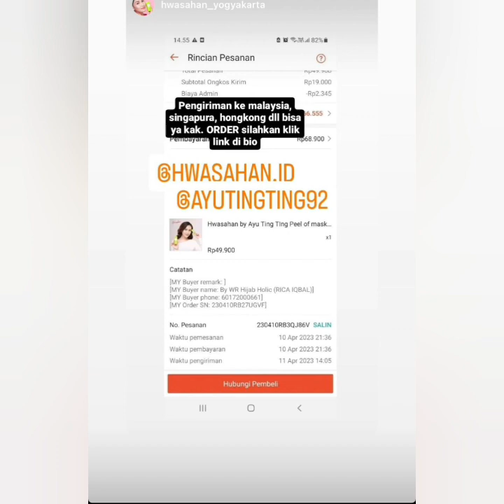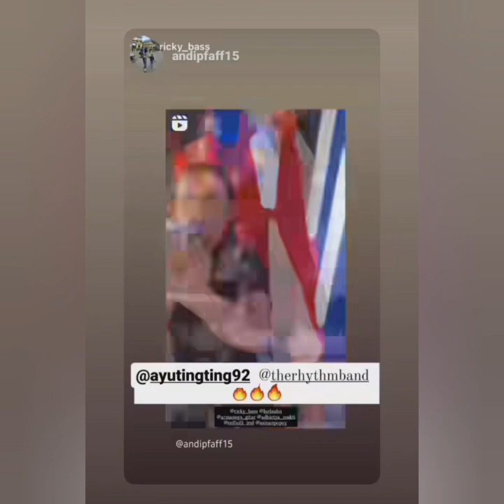AYU TINGTING HARI INI BERSAMA ARTIS SENIOR SUPER KEREN COBA LIHAT INI